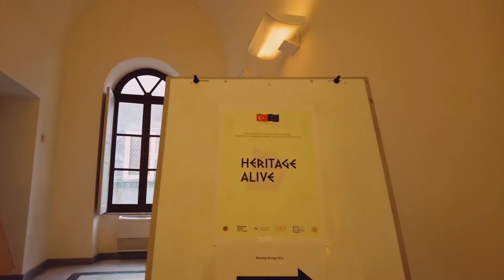'Kültürel Miras Yaşıyor' Projemiz Kapsamında Katanya'dayız!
🇪🇺🇹🇷 Avrupa Birliği'nin mali desteğiyle yürüttüğümüz 'Kültürel Miras Yaşıyor' projemizin ortakları arasında yer alan Katanya Üniversitesi'ne çalışma ziyaretimizi gerçekleştirdik! 🥳

🇪🇺🇹🇷 Sicilya'nın en eski Üniversitesi olan Katanya Üniversitesi'nin akademisyen ve uzmanlarınca hazırlanan programda, arkeolojik alanlarda teknolojinin kullanımı ve oyunlaştırma konularını odağımıza alırken bölgedeki iyi uygulama örneklerini incelemek üzere saha ziyaretleri düzenledik.

Kültürel Miras Yaşıyor projesi T.C. Kültür ve Turizm Bakanlığı tarafından Avrupa Birliği’nin mali desteği ile hayata geçirilen “Ortak Kültür Mirası: Türkiye ve AB Arasında Koruma ve Diyalog-II (CCH-II) Hibe Programı” kapsamında hibe desteği almıştır. Programın Sözleşme Makamı, Merkezi Finans ve İhale Birimidir. “Ortak Kültür Mirası: Türkiye ve AB Arasında Koruma ve Diyalog-II (CCH-II) Hibe Programı”, Türk ve AB kuruluşları arasında ortaklaşa uygulanan ortak kültürel miras faaliyetlerinin teşvik edilmesini ve geliştirilmesini amaçlamaktadır.